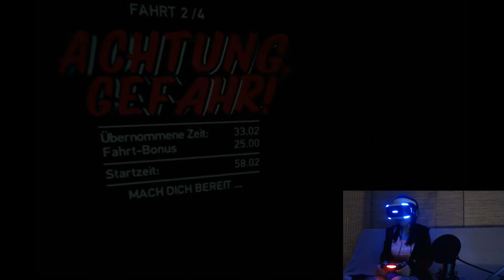Playstation VR Worlds: VR Luge [PS4][German] Let's Play #4 So wie Bobfahren ??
Playstation Worlds: VR Luge Playstation VR Brille PS4 Gameplay auf German/Deutsch im Lets Play mit Facecam Folge #4 So wie Bobfahren ??
Mehr Informationen in der Beschreibung:
In diesem Video spiele ich Playstation Worlds mit Facecam als Let's Play.
Gespielt wurde auf der Playstation 4 mit der Playstation VR Brille.

Mein Video Aufnahmegerät =
Entwickler: SIE London Studio
Publisher: Sony

Ihr seit so lieb und möchtet mir etwas spenden ?